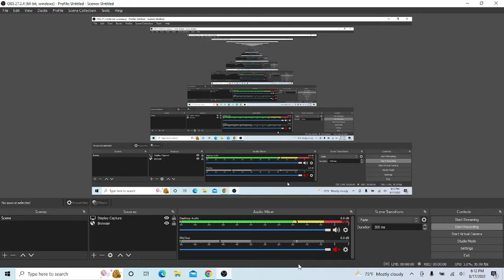SHOTGUN 1100 goes for another ride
Go over to @looney69 and show him some support!
Also make sure to go to his alt @looney69extras97!

Shoutout to @SHOTGUN1100 for making the streams 10 times funnier

I clipped that BS!